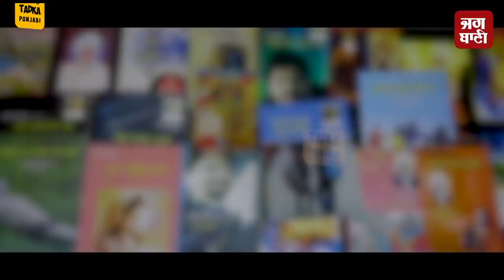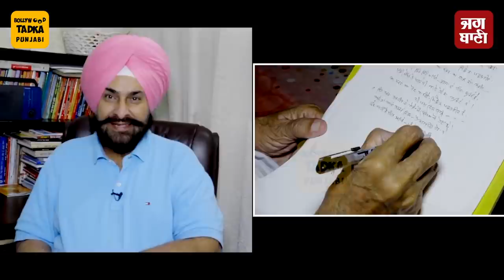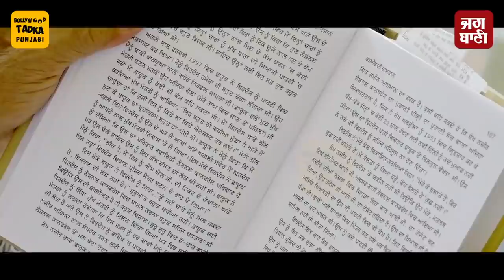Dev Tharike Wala Last Interview | Biography | Lyricist | Carrier | Songs | Bollywood Tadka Punjabi